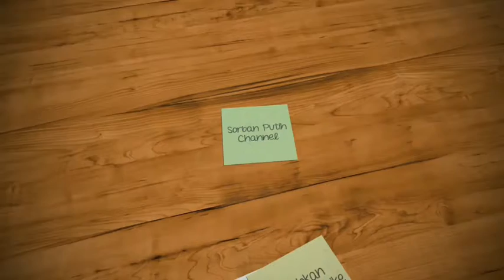Cara Agar Kaya Raya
Sedekah Pangkal Kaya - Ustad Khalid Basalamah

Dengan membagikan video ini, berarti Anda telah berbuat amal baik dengan pahala yang besar.
DAN AKAN MENJADI AMAL JARIYAH YANG TERUS MENGALIR, AAAMIIIN YA ROBBAL.